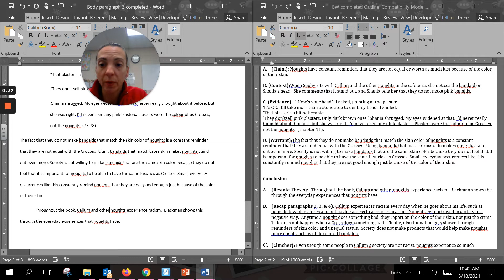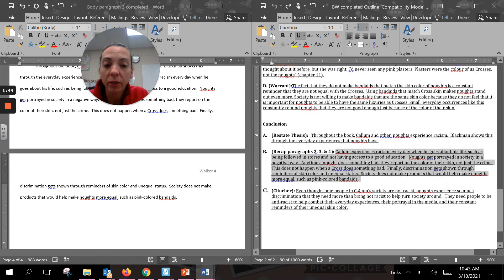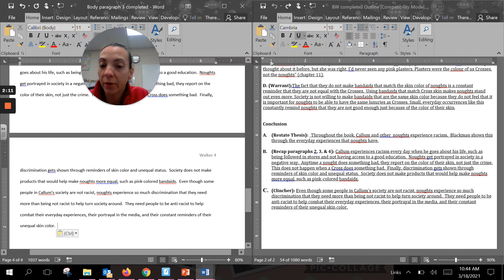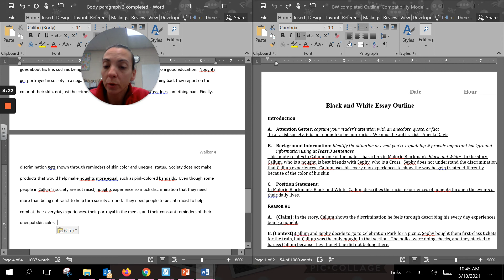Black and White Conclusion Paragraph